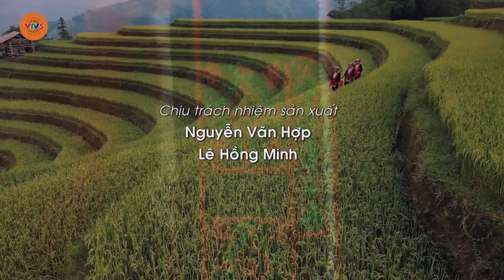Tinh hoa của người Dao | SẮC MÀU CÁC DÂN TỘC | VTV5